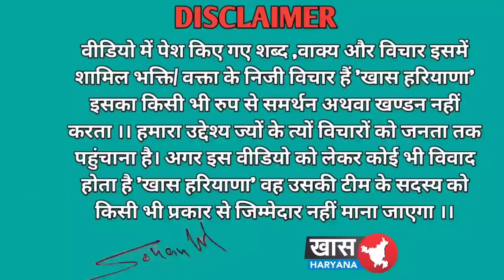रोड़ जाम कर रही इन लुगाइयां नै कसूता धोया , इस ताई नै तो कसूता ज्ञान है..??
रोड़ जाम कर रही इन लुगाइयां नै कसूता धोया , इस ताई नै नै तो कसूता ज्ञान है..??

आप मेरे चैनल पर देख सकते हैं , Dushyant Chautala, abp news, news in hindi live, abp news live, abp news, abp live, dushyant chautala tractor, dushyant chautala tractor video